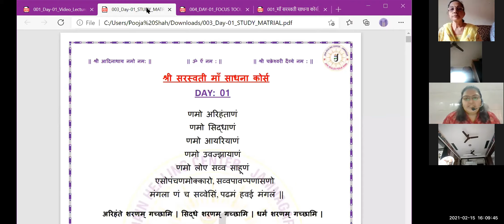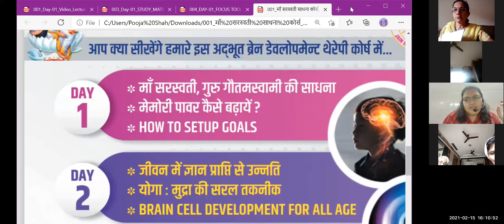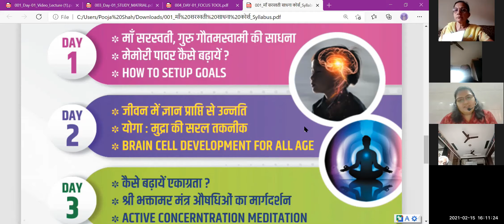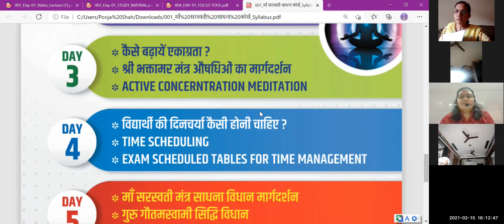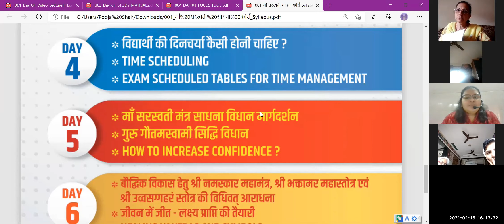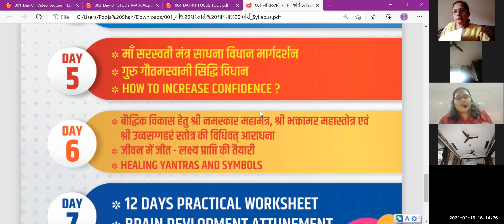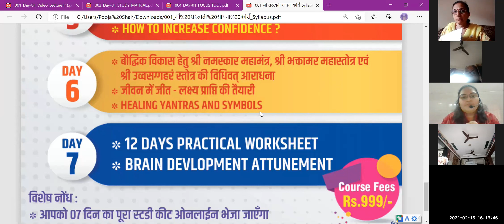Maa Sarawati Sadhana Course-01 || Jain Healer Pooja Shah || Jain Healing Center Jamnagar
प्रणाम , जय जिनेन्द्र
दोस्तों जो भी पुण्यशाली मेरे हीलिंग ज्ञान का लाभ ले कर जीवन में आने वाली विपदाओं को हल करना चाहता है वो खास हमारा संपर्क करें | हम जैनिज़्म में मंत्र बेस्ड हीलिंग के साथ साथ आपके जीवन को सम्पूर्ण आनंदमय बनाने के कुछ विशेष प्रयोग भी समजाते है |

We are providing following healing services:

Pranic Healing

Reiki Healing

Crystal Healing

Angel Healing

Colour & Music Therapies.

For different Jain mantra based healing therapies:

Shree Bhaktamar Mahastotra Healing

Shree Navkar Mantra Healing

Shree Uvvsaagharm Storta Healing

आप यह google form भरके भी हमारे सारे upadtes पा सकतें है |

जैन हीलिंग सेन्टर जामनगर
जैन हीलर  पूजा शाह
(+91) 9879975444